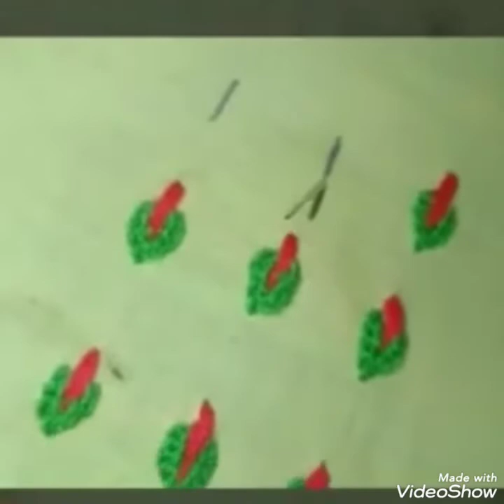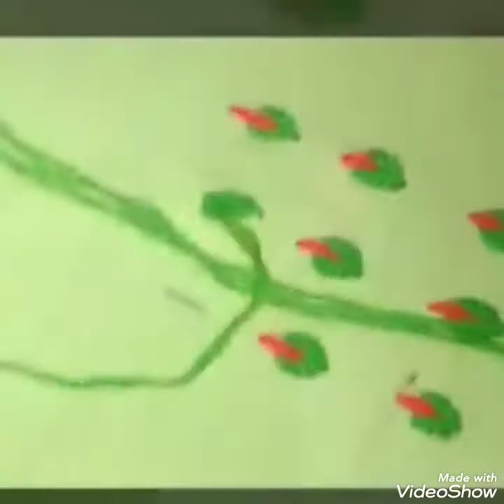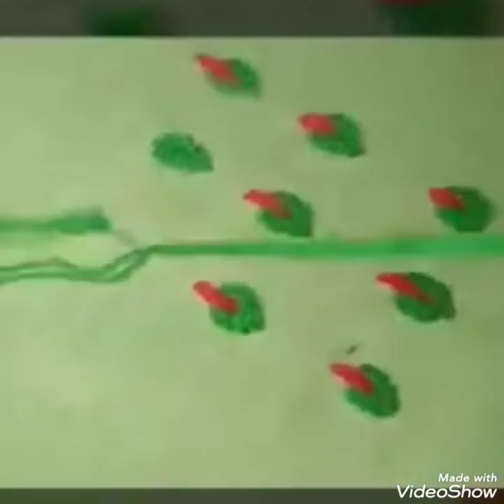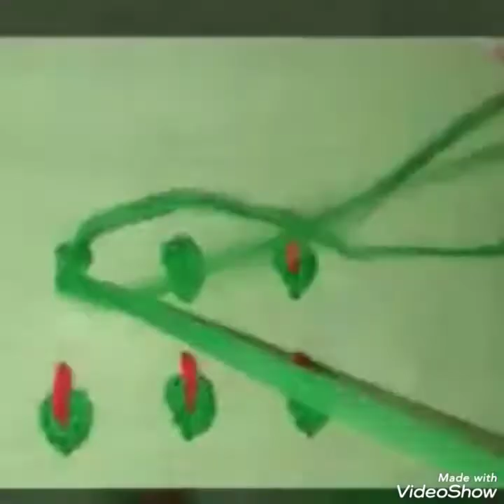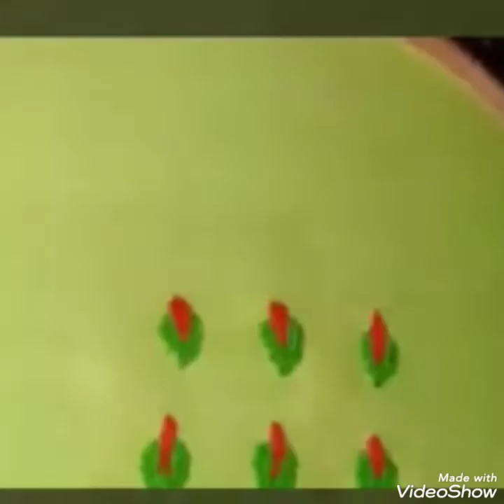hand embroidery needlework all over design